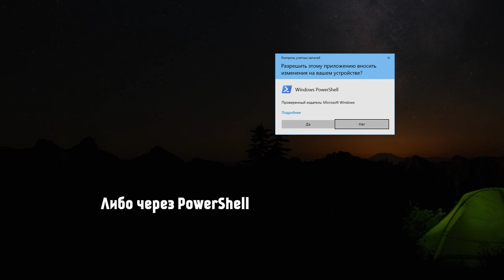🔧Проверь свою ОПЕРАТИВНУЮ ПАМЯТЬ, она работает не на все 100%!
Почему не работает XMP профиль и как это исправить

В этом видео видео вы узнаете почему не работает xmp профиль, как правильно подобрать тайминги и частоту оперативной памяти, разгон озу, а так же по какой причине ваш пк может работать не на всю мощность

КОМАНДА:
wmic memorychip get Manufacturer,Capacity,PartNumber,Speed,DeviceLocator